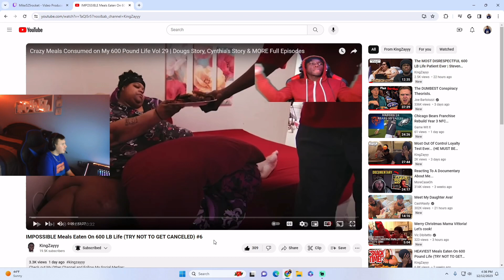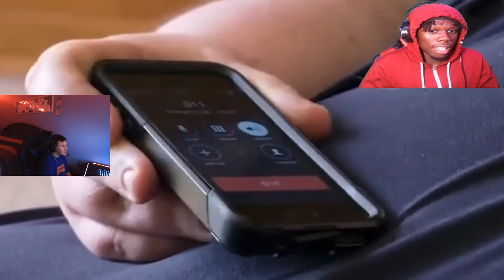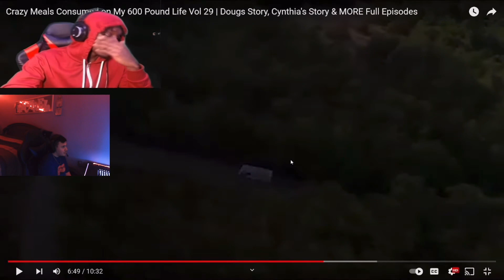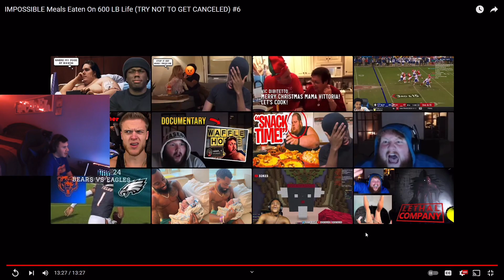Reacting To King Zay Impossible Meals Eaten On 600 LB Life (Try Not To Get Canceled)